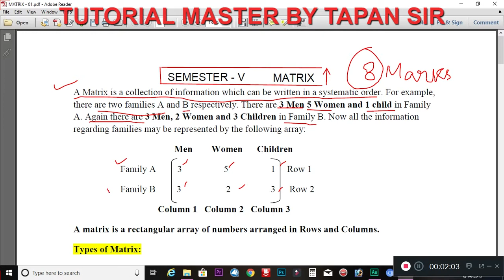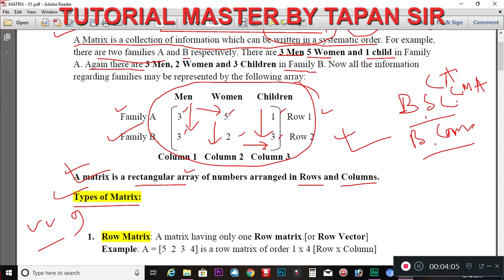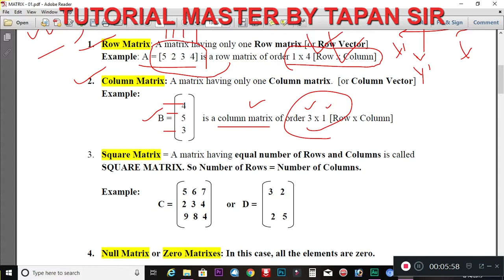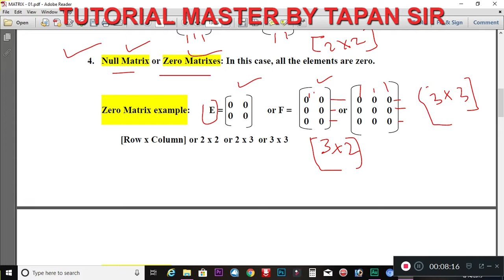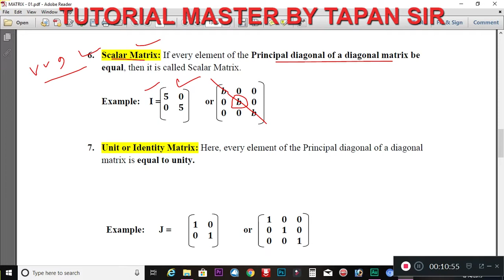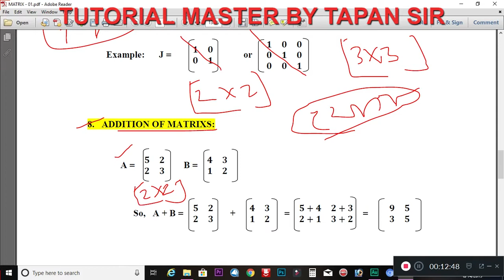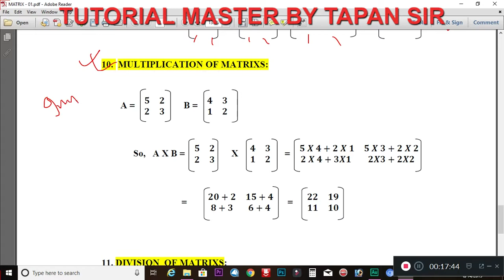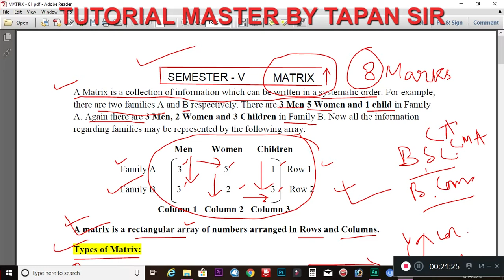MATHEMATICS - HS. BCOM. BSC. CA CMA MBA CS II MATRIX II PART # 1 II SEMESTER III II TAPAN SIR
MATHEMATICS   MATRIX II PART # 1 II SEMESTER   III II TAPAN SIR

MATHEMATICS - BCOM. BSC. CA CMA MBA CS II  MATRIX II PART # 1 II SEMESTER   III II TAPAN SIR